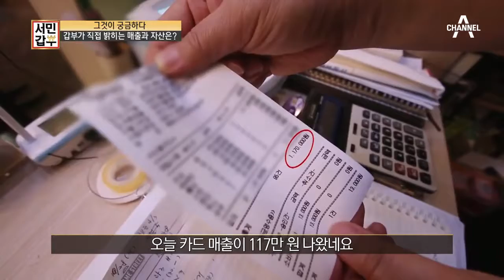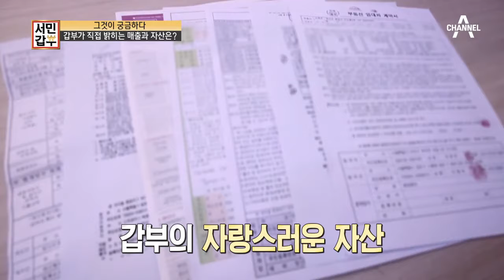※월 매출 2억 원※ 갑부가 악착같이 일해야만 했던 이유는 엄마 때문이다?! | 서민갑부 254회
순탄치 않았던 갑부의 과거...
엄마와 딸은 서로에게 지울 수 없는 상처를 줬는데!